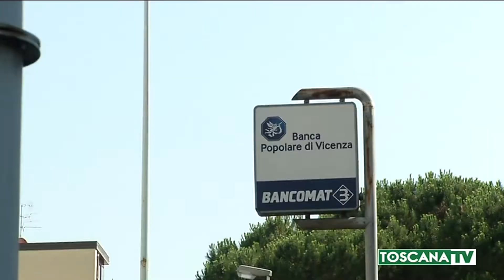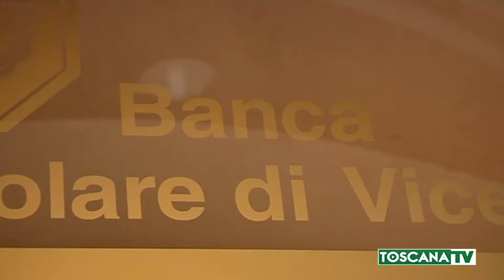2019-09-04 PRATO - CRAC BPVI, VIA LIBERA A RIMBORSI A EX CLIENTI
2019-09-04 PRATO - CRAC BPVI, VIA LIBERA A RIMBORSI A EX CLIENTI